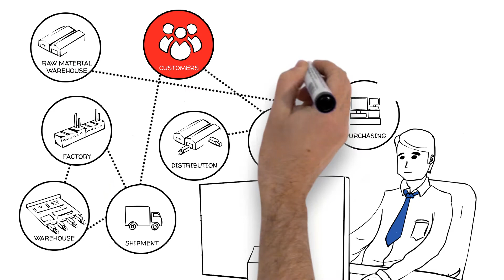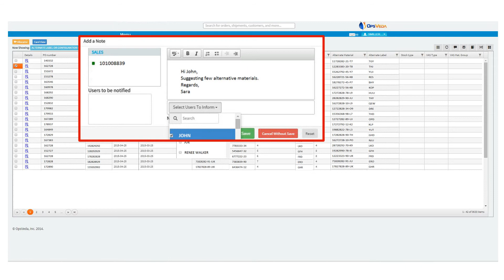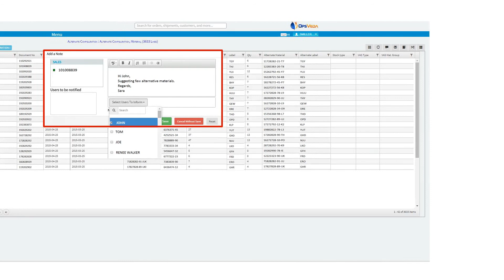OpsVeda for AFS/ Retail Industry- Dawn of a new era for Operations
OpsVeda is an Operational Intelligence Platform dedicated to enabling real time visibility, continuous monitoring and adaptive decision making to support exception based supply chain planning and execution. Powered by SAP HANA.

OpsVeda informs users of actions that need their immediate attention with a goal of improving the supply chain’s response to disruptive operational and logistics events.

OpsVeda’s key differentiator is its patent pending ‘process agnostic data store’ complemented by events processing, rules engine, metrics management, dashboards, charting, excel integration and collaboration capabilities. All in one, available on cloud, or on premise.